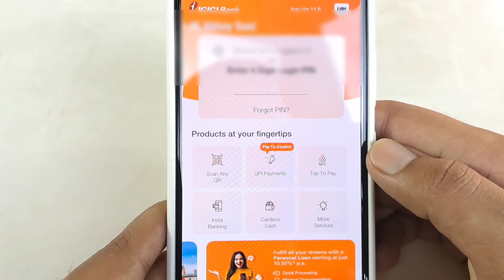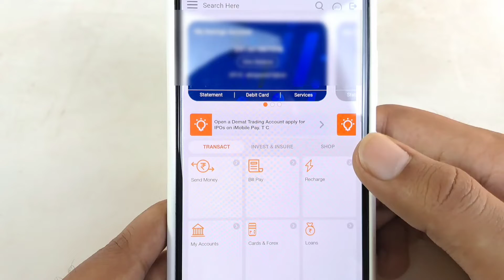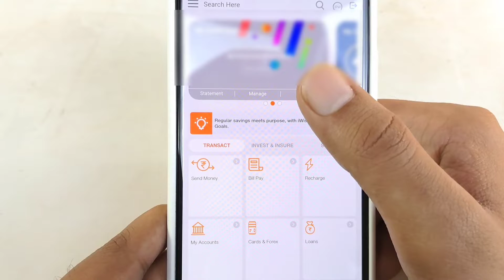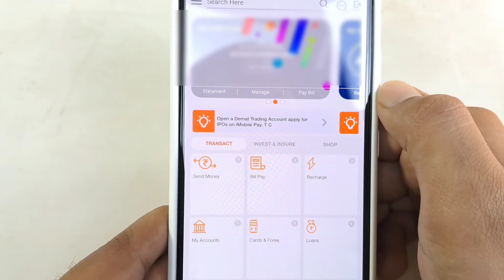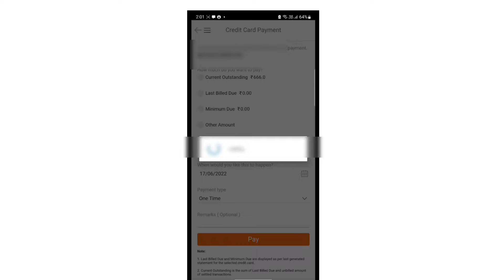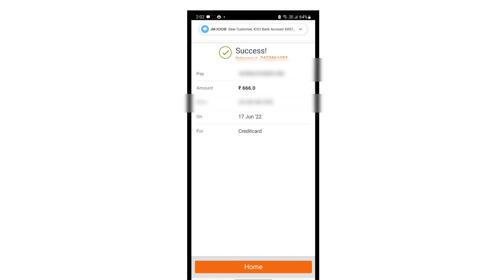How To Pay Icici Credit Card Bill Online | I Mobile Se Icici Credit Card Bill Kaise Bhare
So Guy's ajj ki is video me apko btane wala hu ki icici credit card bill kese bhare joki ajj ki is video me apko full process btane wala hu...

○ DSLR TRIPOD
○ MOBILE TRIPOD
○ MY PHONE
○ LIGHT SETUP
○ GORILLA POD

MY SHOP.